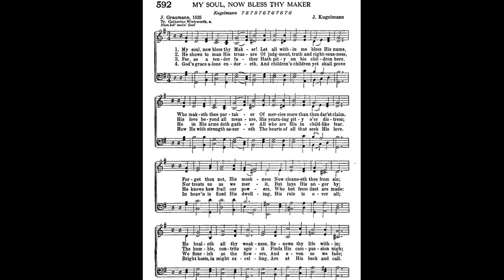"Trinity XII: My Soul, Now Bless Thy Maker" from INTONATIONS FOR THE HYMN OF THE WEEK, Theodore Beck